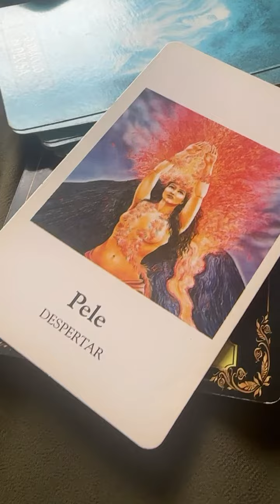Complemento do ano novo astrológico.